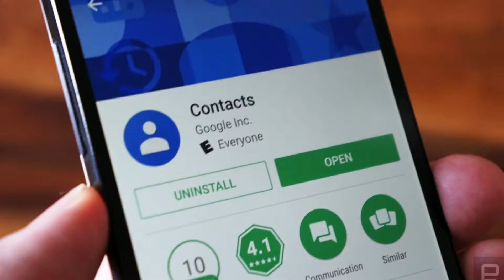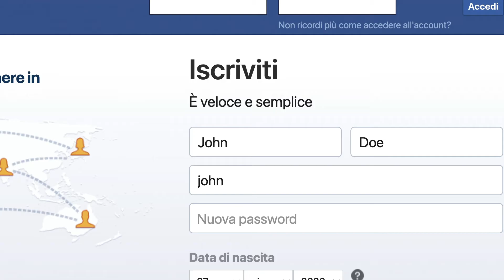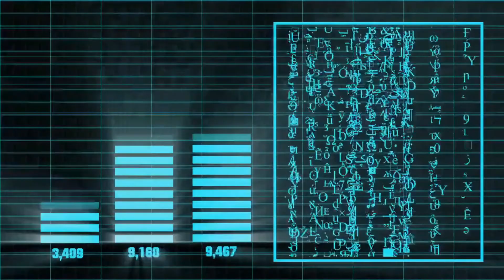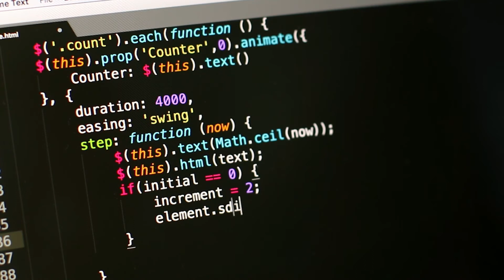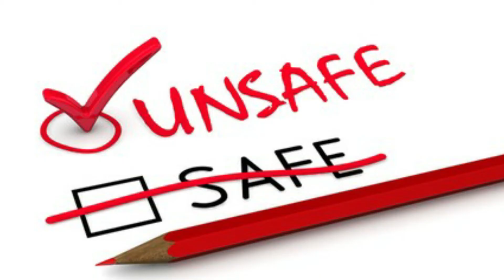Ab Whatsapp Per Ye Sab Kabhi Mat Karna ⚡⚡ || Ye Video Bilkul Miss Mat Karna || whatsapp new update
Tags___